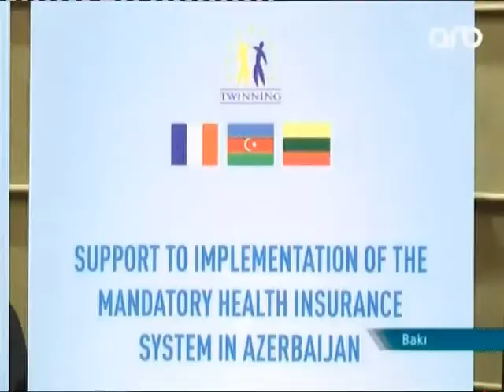İcbari tibbi sığorta ilə bağlı qanunvericiliyə dəyişiklik edilməsi nə vəd verir?